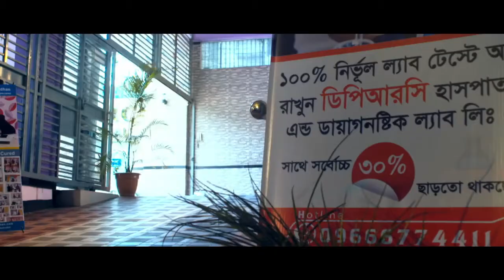ভিটামিন ডি কম বা বেশি হলে কী কী সমস্যা হয় | Vitamin D Deficiency | Source | Advantage| Disadvantage